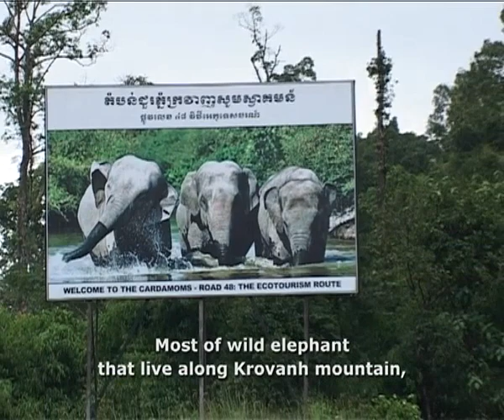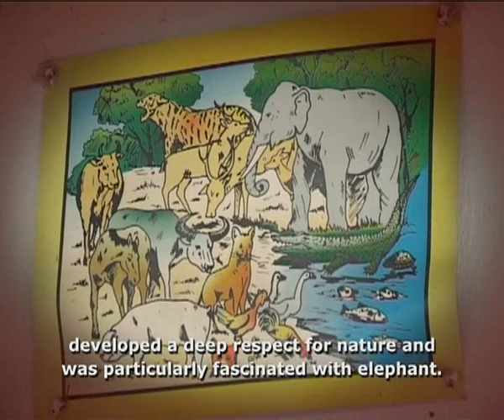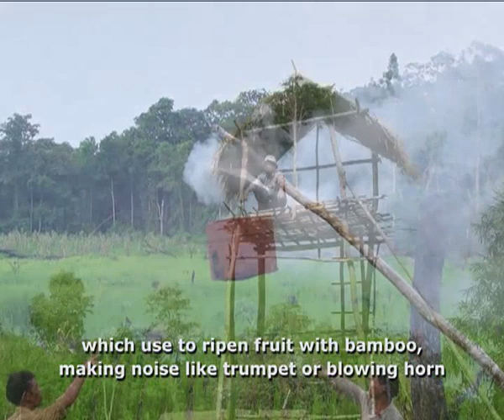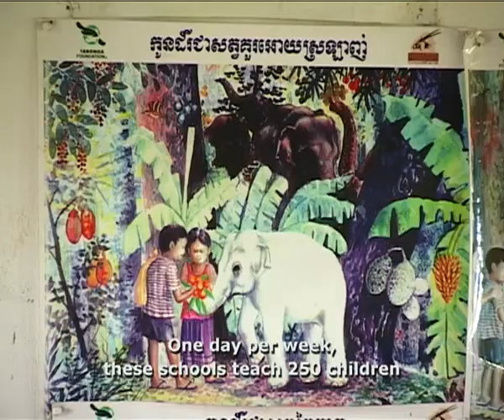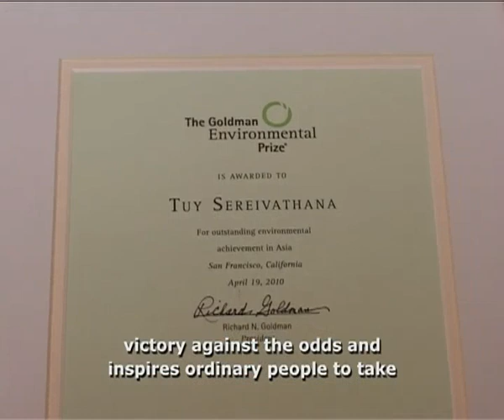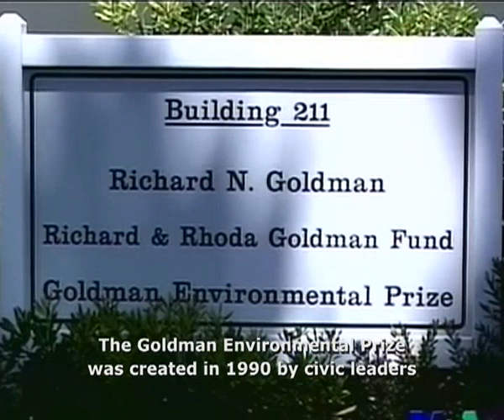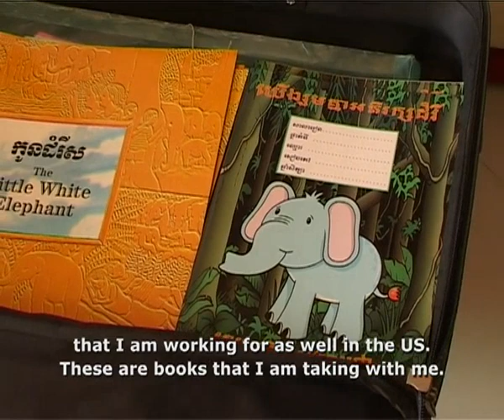ដំរីនៅក្នុងប្រទេសកម្ពុជា - Elephant in Cambodia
ចំណងជើង៖ ដំរីនៅក្នុងប្រទេសកម្ពុជា
Title: Elephant in Cambodia

ក្រុមហ៊ុន ប៊្លូ មេឌា ហ្វីម (ខេមបូឌា)